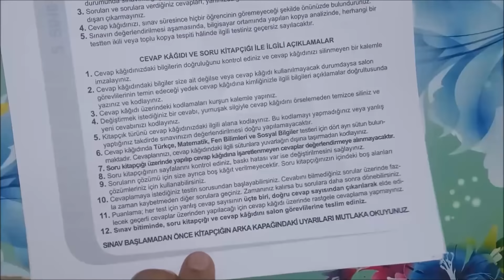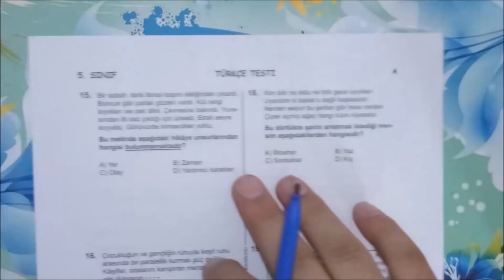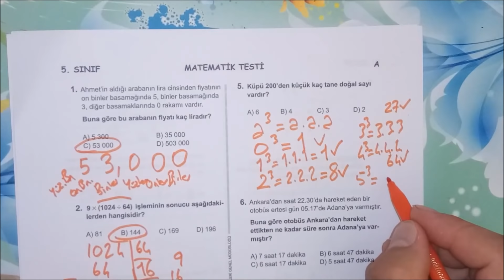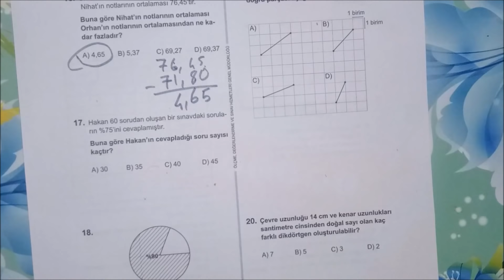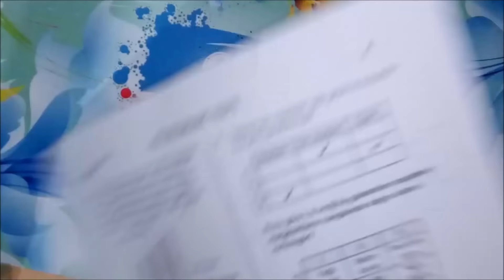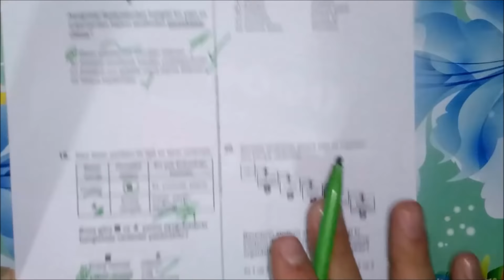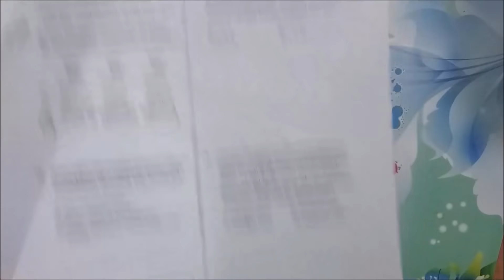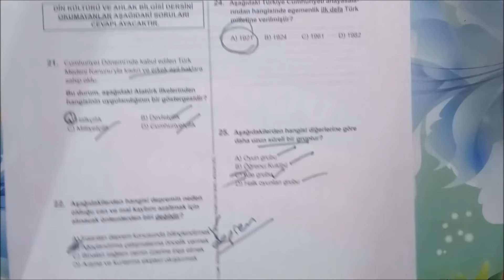5 .Sınıf Bursluluk Sınavı (PYBS) TÜM DERSLER Soru Çözümleri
5 .Sınıf Bursluluk Sınavı (PYBS) TÜM DERSLER Soru Çözümleri

Türkçe,
Matematik,
Fen bilimleri,
Sosyal bilgiler,
Din Kültürü